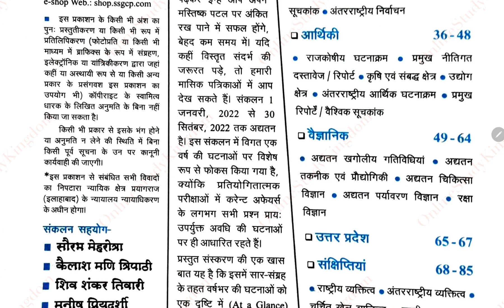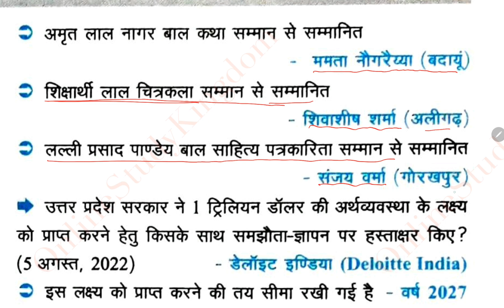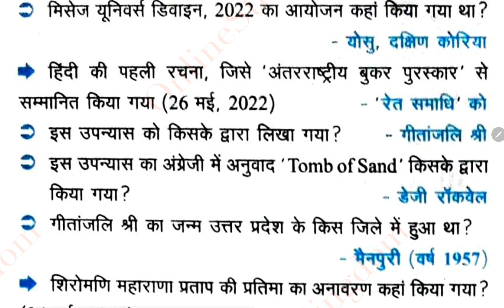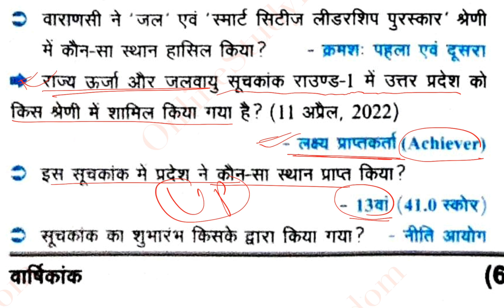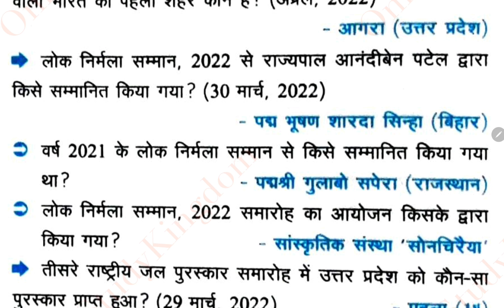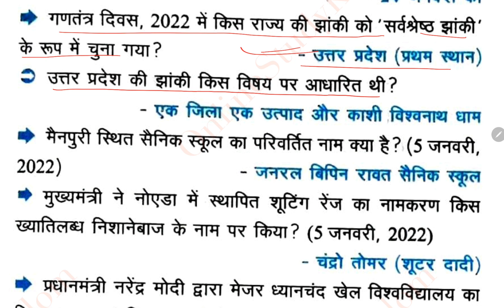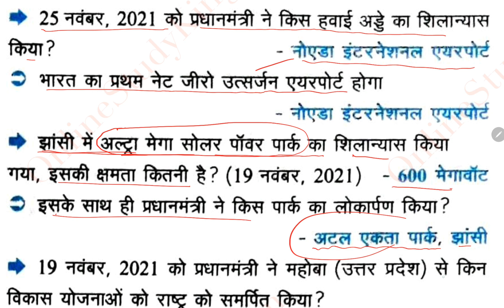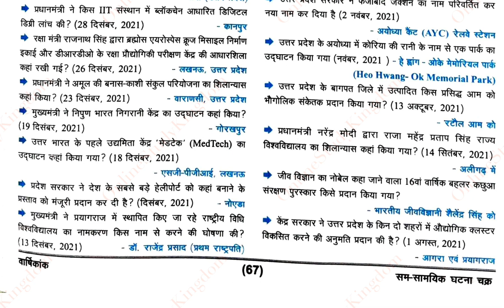Ghatna Chakra Current Affairs Pointer 2022 | Part 5/7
∰ Ghatna Chakra Current Affairs Pointer 2022 UPDATED till 1 January 2022 to 30 September 2022 Playlist 👇

🔸∰  UPSSSC PET Ghatna Chakra Book 2022 Edition 48 हल प्रश्न पत्र   Previous Year Question Paper  playlist -

🔸∰UPSSSC PET GHATNA CHAKRA BOOK 2022 Edition अध्ययन सामग्री To The Point Note Based on Syllabus  playlist -